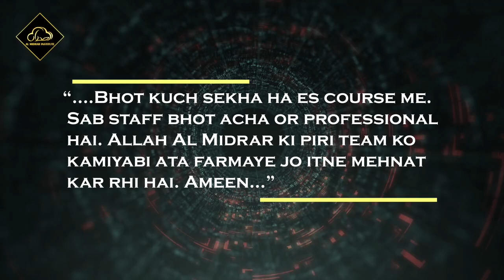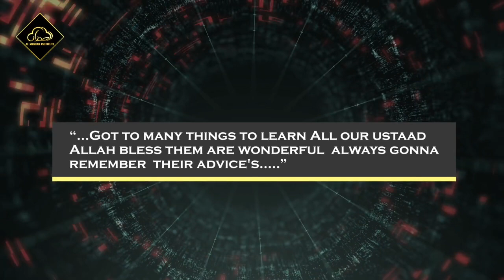STUDENT FEEDBACK | AS SAFWA | Al Midrar Institute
Alhamdulillah..! by the grace of Almighty Allah we have received a lot of amazing feedback from our students.

Must check most valuable feedbacks of our students. Al Midrar Institute really appreciates all of our students.